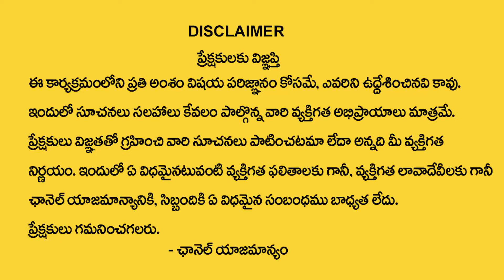వృషభ రాశి వారికి జరగబోయేది ఇదే ? | Vrushaba Rasi Phalalu | Taurus Sign | My Destiny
Watch : వృషభ రాశి వారికి జరగబోయేది ఇదే ? | Vrushaba Rasi Phalalu | Taurus Sign | My Destiny